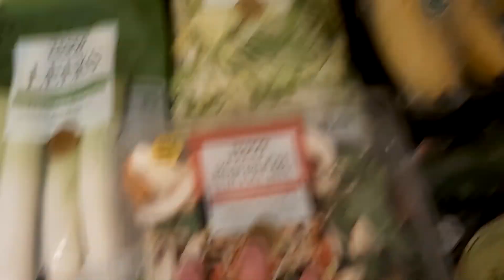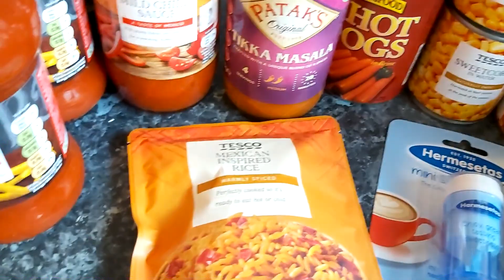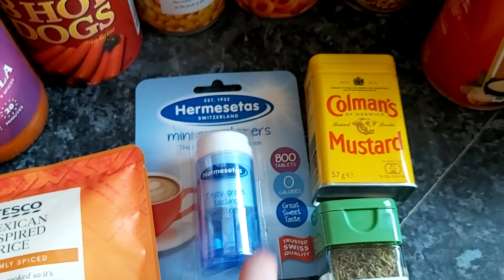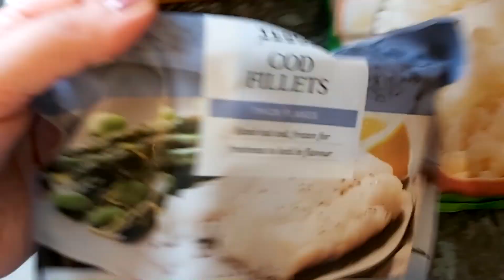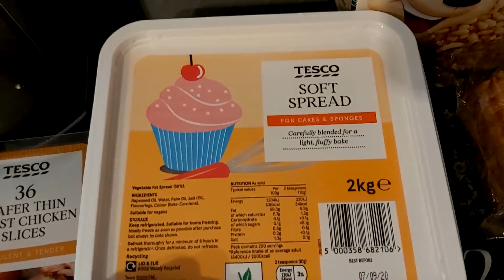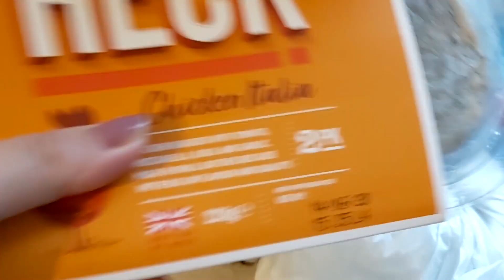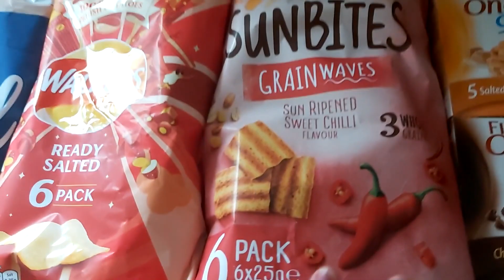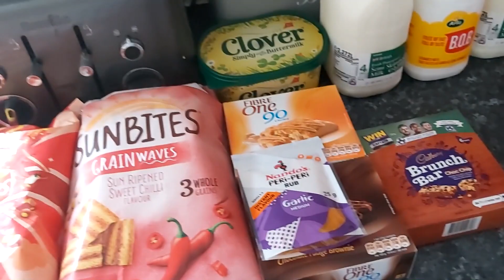Tesco and Iceland shop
Hey guys!
Hope you all doing okay.  This week we did another cheeky Iceland shop alongside our normal Tesco one to stock up one some drinks.
I didnt upload my meals of the week this week as I missed 3 days worth so im going to put it all together for monday next wek and have a longer one :)

Twitch :   ToejahM  ( Simon's Twitch)